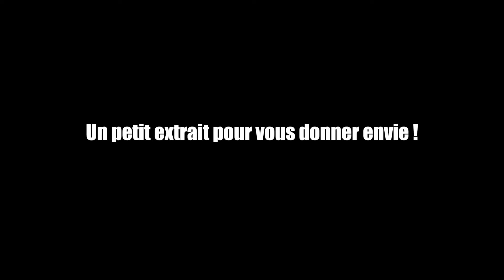METALLICA a voulu enterrer CLIFF BURTON.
Ce plan que j'adore sur l'album Ride The Lightning et qui a été enterré dans le mix. Comme d'habitude avec Cliff Burton, un son incroyable et une créativité hors-normes.
Désolé pour la coupe sauvage à 52 '' Youtube m' a striké pour un extrait d'une vidéo de Cliff, j'ai du la retirer avec leur éditeur pourri.
Vous trouverez sur mon Tipeee une vidéo qui explique comment j'ai obtenu ce son spécifique ainsi qu'un PDF avec Part + TAB, et le backing track de Batterie.